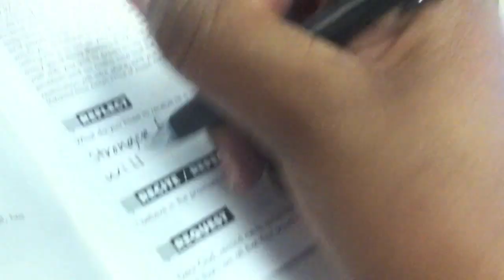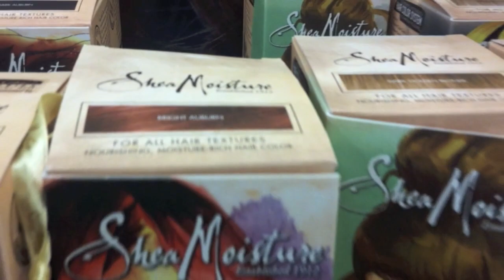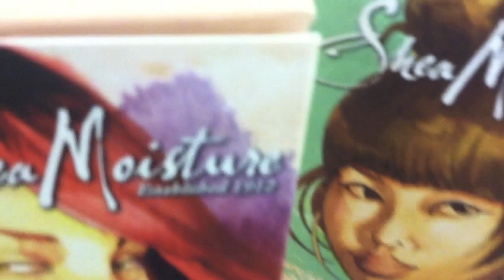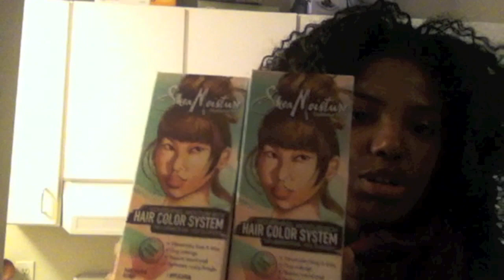Late Furniture & Trader Joe's Haul!-Feb.21.13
40 Days of Fasting w/Devotional Guide and More!

Song: Mishal Moore: I H Y F I

Instagram: KG1913 & Twitter: thekglifestyle

Peace & Blessings,
KG

***I have written permission to use the music in this video for commercial use***

Youtuber, work, thekglifestyle, youtube vlog, video blogging, daily vlog, Detroit, vlogging, single, Christian, life, everyday, reality, uploading, editing